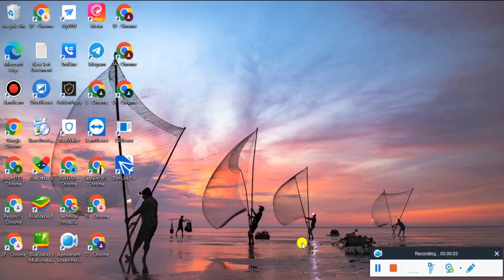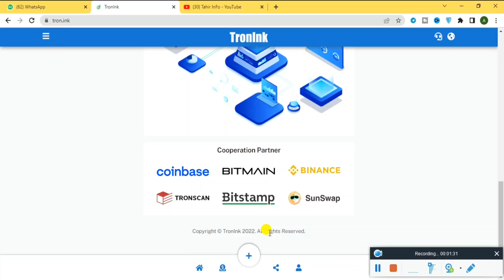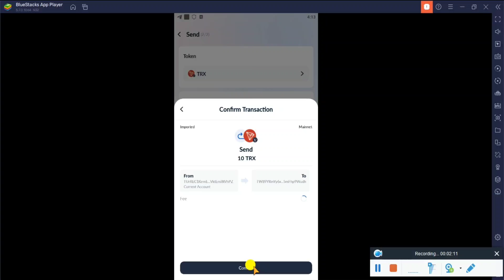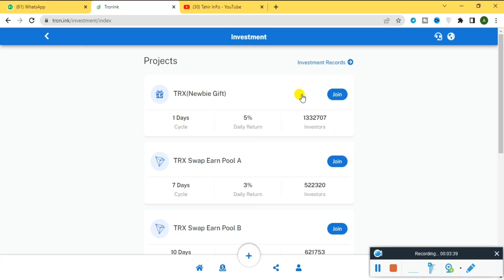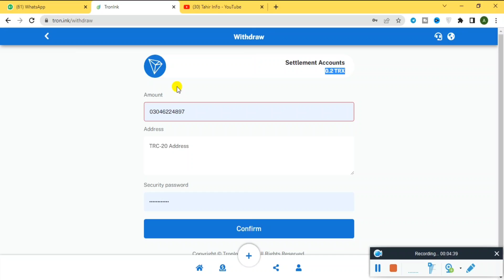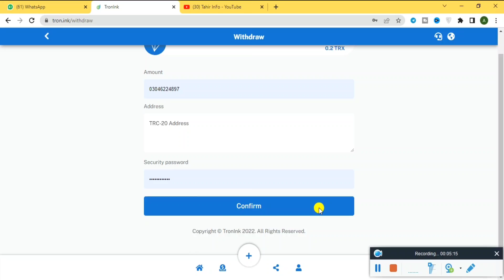HOW TO EARN MONEY ONLINE IN 2022 | NEW TRON EARNING SITE | TRONLINK.INK COMPLETE REVIEW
LET'S LEARN ABOUT MONEY MAKING

Tronink full details in hindi
Tronink is real or fake
Tronink new Crypto Earning app
Tronink Crypto TRX
cryptocurrency mining
crypto mining
2022 New Trx mining Website